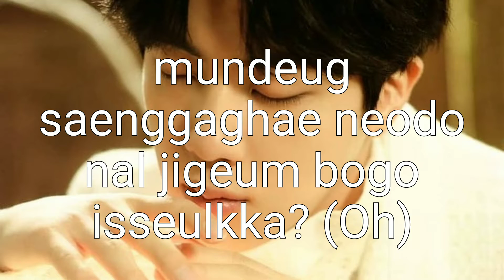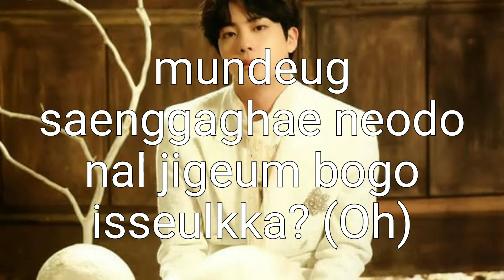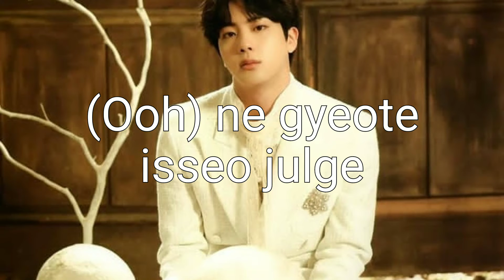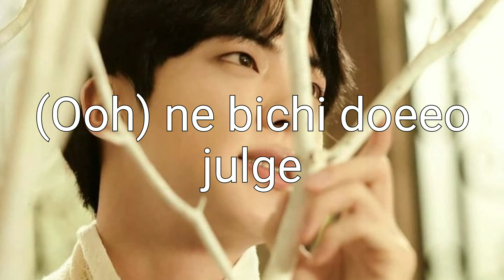Jin(BTS) - Moon - lyrics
Artist: Jin(BTS)
Song: Moon